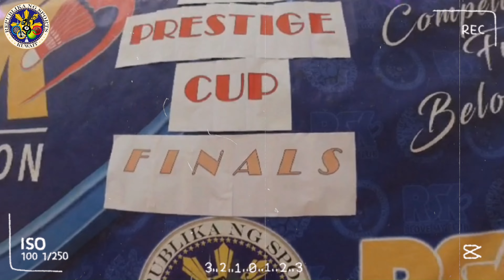RSK T84 PRESTIGE CUP 2022 FINALS JULY 29, 2022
T84 Prestige Cup 2022 "FINALS" July 29, 2022

Badminton is not only about winning. What is important to me is about playing hard, doing my best and putting up a good show for the spectators.
-Lin Dan